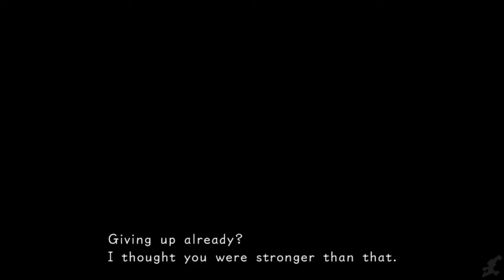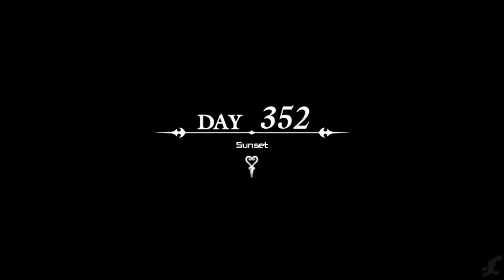Kingdom Hearts Days Episode 6: Riku May Cry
No but seriously though, where's my character action game with Riku? I'd totally go for that.

If any art is not credited properly or if you would not like your artwork to be used, please email and we'll change what's needed immediately.